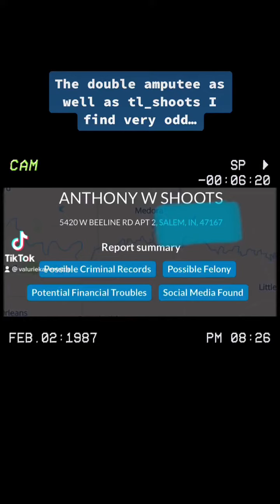A viewer asked for me to post the double amputee that possibly could be connected with Delphi murder